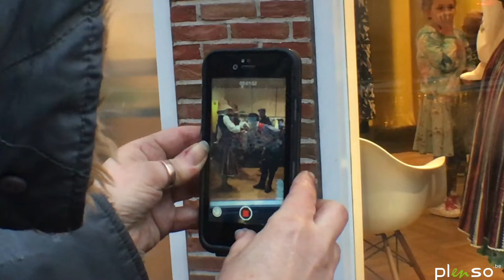witten vlogt freeze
Ik ben steven ( den witten ) een videograaf/vlogger/beelddenker .hier vind je bijna al men projecten en beelden van evenementen rond Roeselare , enjoy !